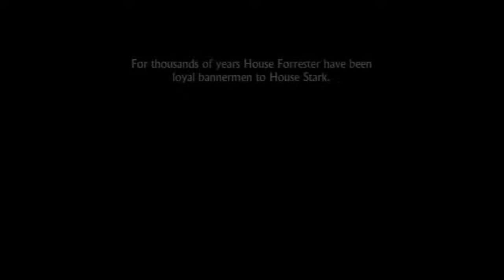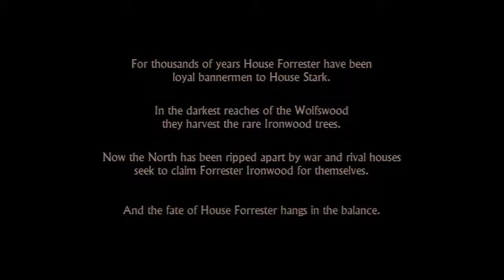FnJ: Game of Thrones Ep #1 - Dick Bag Hats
We start off with Frank at the helm apparently stoned again as he fumbles almost every dialogue and action sequence so far.  Also I'm pretty sure he didn't pay attention to any story detail whatsoever...Looks like it's gonna be up to Jeff to keep it together...